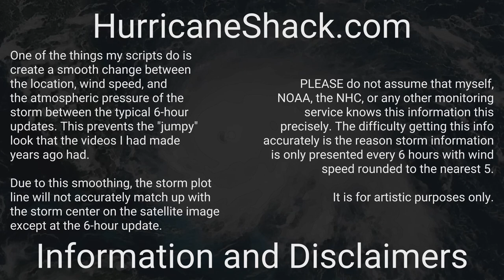1874 Atlantic Hurricane Season